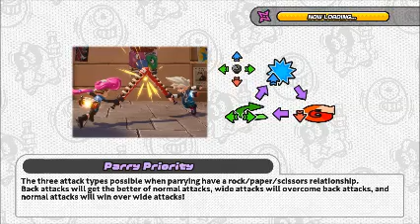Ninjala (Nintendo Switch) Part 369: Match Battles - Level 519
Season 12 - Shinobi Challenges & Featured Battles: Release the Beast
An online action battle game featuring ninja and gum! Assume the role of a modern-day ninja and take part in the Ninjala tournament!
Ninja-Gum
Use Ninja-Gum to blow bubbles that can be tossed at your foes, craft all sorts of weapons, and dash across stages.
The appearance and variety of your weapon will vary depending on the type of Ninja-Gum you use.
Competitive Player
Take part in Battle Royale-style matches of up to 8 players and vie for supremacy with ninja around the world. The player who earns the most points over the course of the match will be declared the winner. Score points by defeating your opponents, obtaining items, destroying drones positioned across the stage, and more. Earn extra points by taking down your opponents with an IPPON—impressive finishing techniques.
Cooperative Play
Join up with friends and take part in a 4-on-4 team battle. Cooperate with your teammates and earn more points than the opposing team to be declared the winner.
Avatar
A colorful variety of costumes and accessories from an array of unique fashion brands are available. Choose from a wide variety of avatar items which can be combined as you see fit. You can stick to one brand for a consistent look, or mix and match to create a style all your own!
Nintendo Switch gameplay. Genre: Action, Multiplayer. E10+ - Everyone 10+